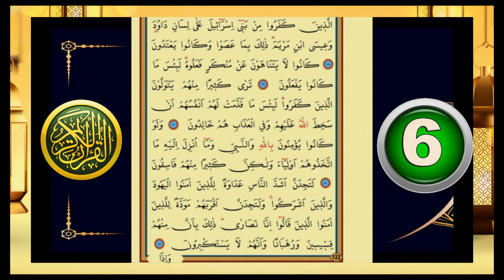6. Cüz Hızlı Okuma Hatim Mukabele Dinle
6. Cüz Hızlı Okuma Hatim Mukabele Dinle
✅🤲📃⏩ TÜM CÜZLERE ULAŞMAK İÇİN ALTTAKİ LİNKE TIKLAYIN ⏪✅⬇️📃🤲